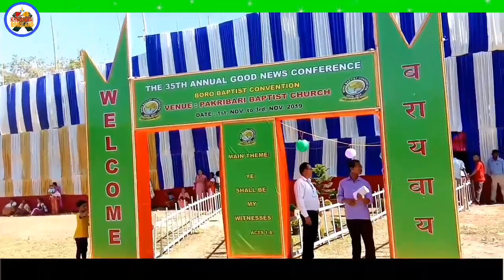Good news Sabha....BBC/Udalguri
Good news Conference in Udalguri, organised by BBC